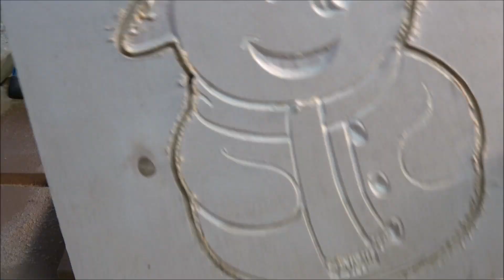Christmas Decoration(Snowman)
In this video I will CNC a small snowman as a piece of Christmas Decor.  This decoration turns out pretty good, I just wasn't prepared for the color changes in the wood.

Freud 90 degree V-bit

3M Worktunes with Bluetooth

3m Safety glasses

Sony Handycam

1/4" Yonico Ball Nose bit

1/8" HQ master Ball Nose Bit

60 inch ball screw

3kw air cooled spindle

breakout board